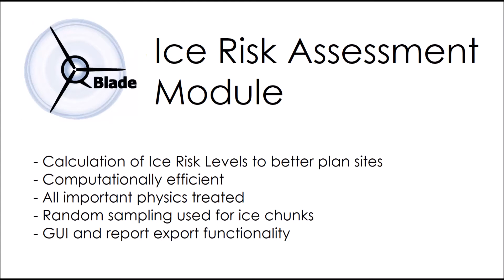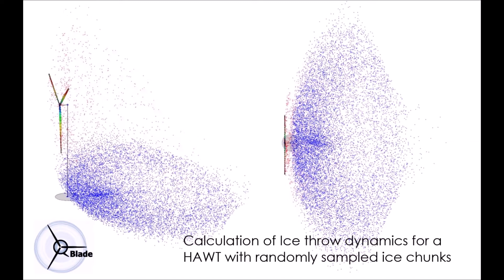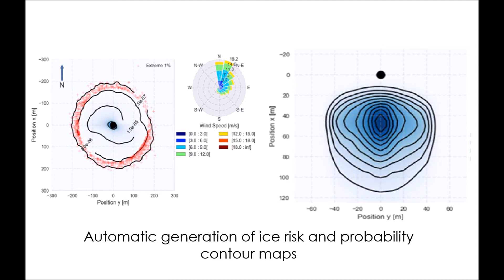QBlade: Ice Risk Assessment Simulations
Showing the new Ice Risk Assessment Module in QBlade. Using statistical distributions of ice chunk properties (density, surface area, size, drag) and wind rose data as an input ice risk maps for any turbine type can be generated. The simulated trajectories can optionally include the wake effect of the turbine and turbulent windfields. PROJECT::CHRONO is used as a kinematic solver.